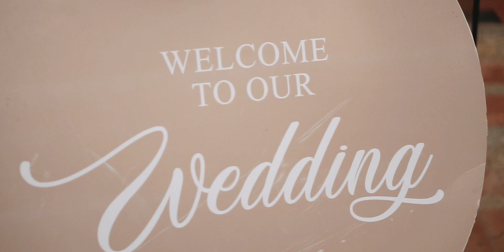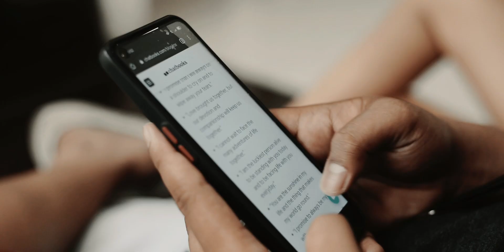Arlo and Xen | SAME DAY EDIT | Photogracia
PHOTOGRAPHY | VIDEO : Photogracia
EVENT PACKAGE | COORDINATION : Creative Events by Casa Burgos
PREPARATIONS : Sofiatel Rooms
RECEPTION | Casa Burgos EVENTS PLACE
HMUA: DIANNE BRINGAS | AYHESA RAMOS SAMONTE

Followed safety protocols in wearing our face masks and maintained social distancing.

As we continue to be part of your life's milestones,